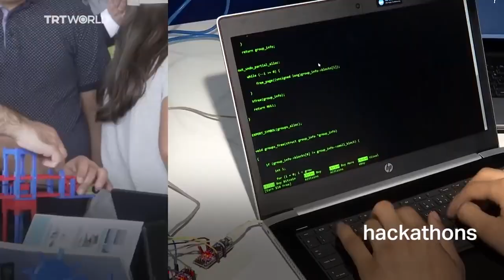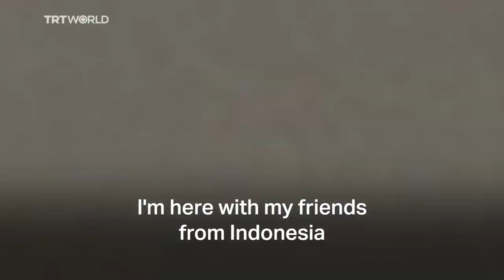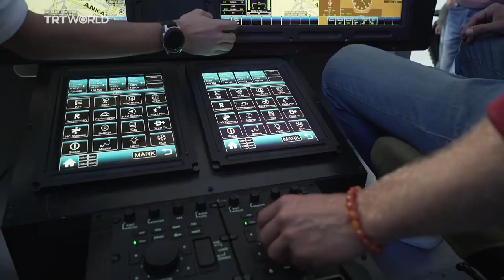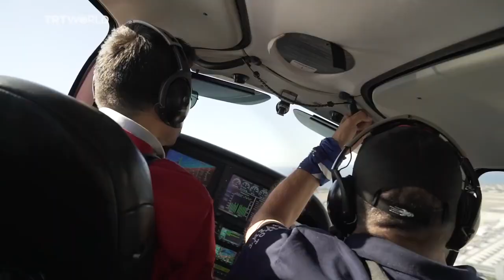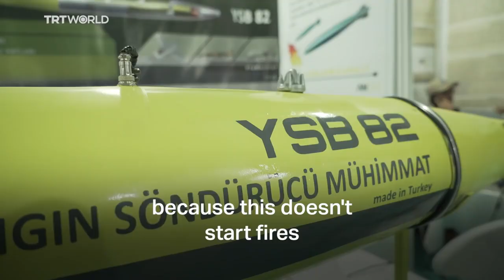TEKNOFEST2019 🚀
World's Largest Aviation, Space and Technology Festival 🚀

📹 EROL CIVAN - PRESENTER & PRODUCER